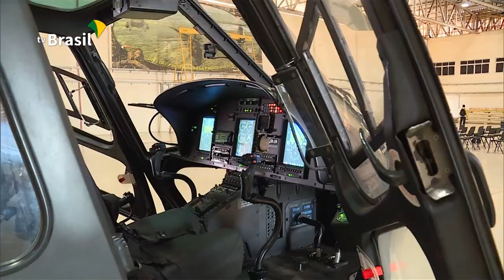Simulação de equipamentos durante o simpósio WildFire 2019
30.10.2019 - O avanço da tecnologia pode ajudar no combate a incêndios florestais em várias parte do mundo. Confira uma simulação de novos equipamentos no Wildfire Brasil, a conferência internacional sobre incêndios florestais que está sendo realizada em Campo Grande (MS).